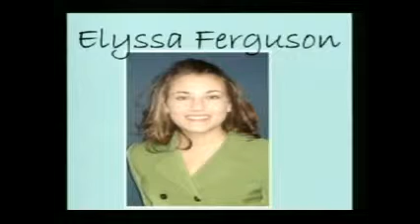Indiana's Junior Miss 2007 - Preliminary Night One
Miss America 2009 Katie Stam hosting and performing at  the 2007 Indiana's Junior Miss Competition in Frankfort, Indiana.

To view all of the Indiana's Junior Miss 2007 competition including prelims filled with Katie's performances and more visit KatieStam-Irk.org and head over to the media section!
 Twitter.com/KatieStamIrkorg

For more on Katie make sure to visit
KatieStam.com
Facebook.com/KatieStam
Twitter.com/KatieStamMA2009